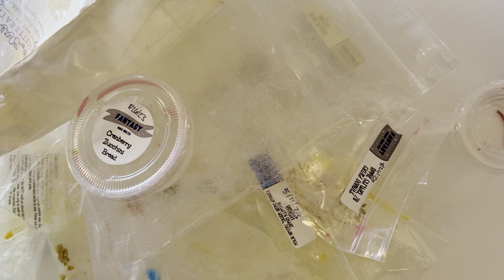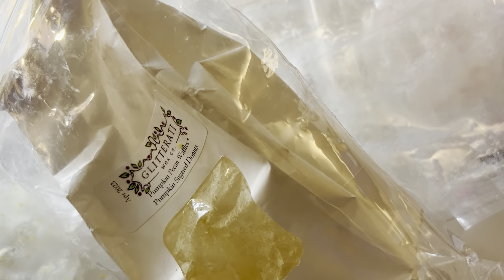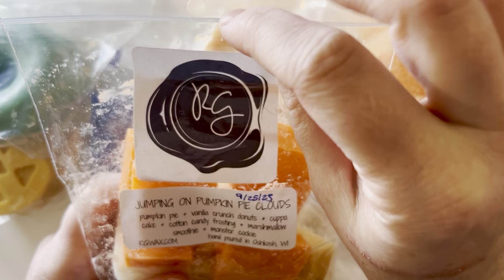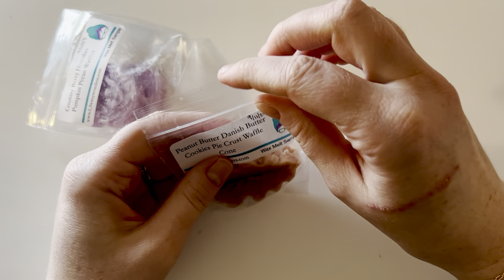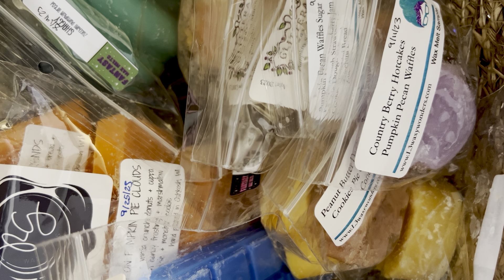Empties and Melting Basket